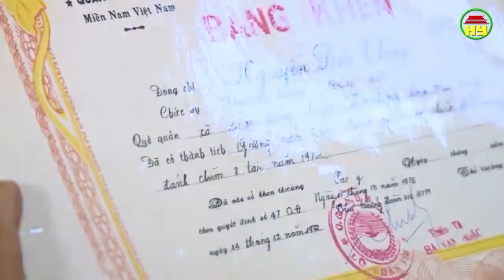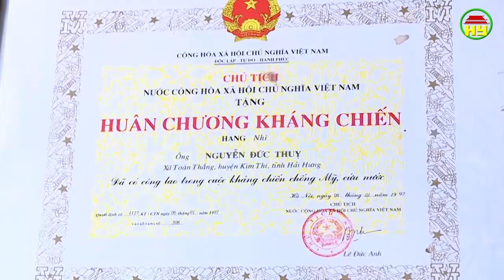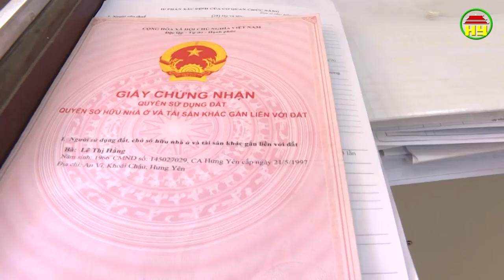Thời sự Hưng Yên thứ 5 ngày 06/12/2018